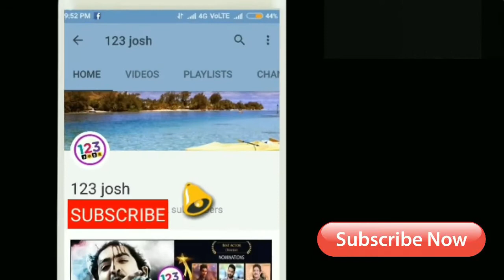2 ఫ్లాఫ్స్ అయినా 26 కోట్లు...నాని ఊరమాస్! | Nani "Jersey" movie Pre Release Business Report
2 ఫ్లాఫ్స్ అయినా 26 కోట్లు...నాని ఊరమాస్! | Nani "Jersey" movie Pre Release Business Report